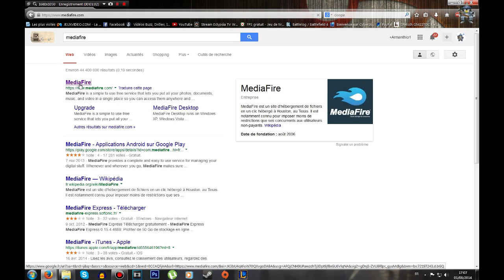Et si on refaisait du Minecraft ?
Envie de m'envoyer votre map ? C'est là que ça se passe ! :)

Sur ce bonne vidéo tout le monde, j'attends votre feedback.